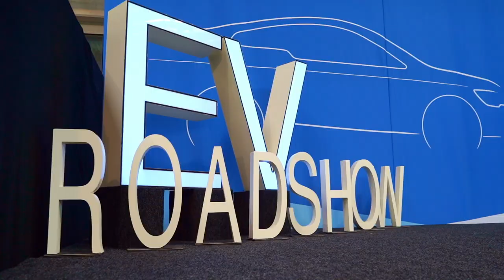Zukunft der Elektromobilität: Electric Vehicle Roadshow der Technischen Universität München | Bayern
Verkehrsminister Christian Bernreiter hat sich bei der Electric Vehicle Roadshow der TU München des Lehrstuhl für Fahrzeugtechnik FTM über die Entwicklung der Elektromobilität und die Wertschöpfungskette von der Zelle bis zum Betrieb informiert. „Bayern ist spitze bei der Elektromobilität und einen großen Anteil daran hat die TU München. Es ist sehr spannend zu sehen, wie intensiv hier an der Technologie von morgen und übermorgen geforscht wird", sagt Bernreiter. "Der Freistaat Bayern unterstützt dazu nicht nur Investitionen in die Ladeinfrastruktur, sondern auch in die Forschung. Unter anderem investieren wir mit der Hightech Agenda Bayern rund 3,5 Milliarden Euro in die Spitzenforschung.“

An sechs Themeninseln wird bei der Electric Vehicle Roadshow über aktuelle Forschungsthemen informiert.
- Cell Design and Perfomance
- Cell Production
- Battery Systems and Intergration
- Sustainable Mobile Drivetrains
- System Design and Vehicle Integration
- Charging and Operation